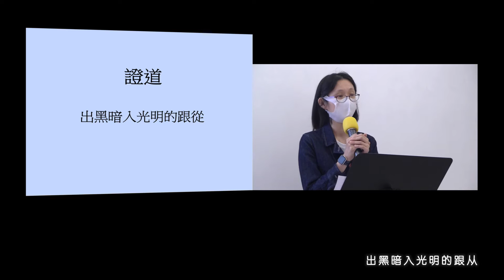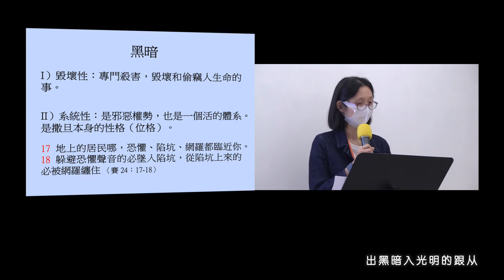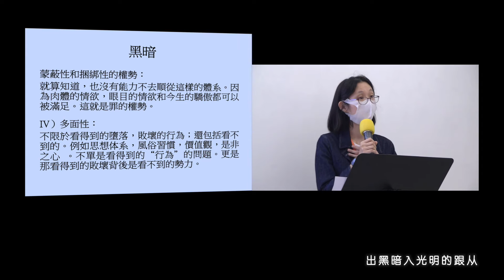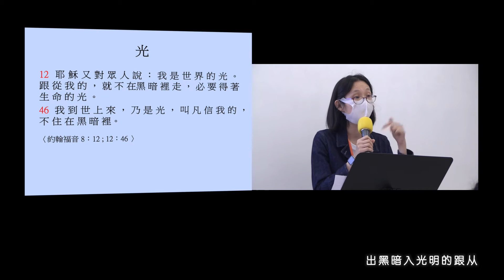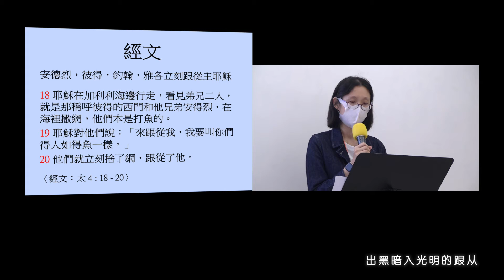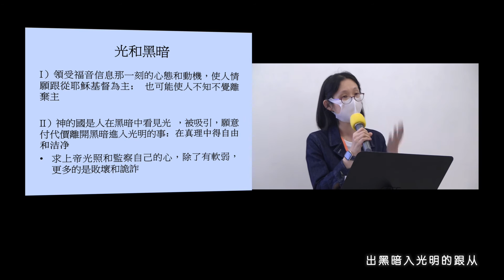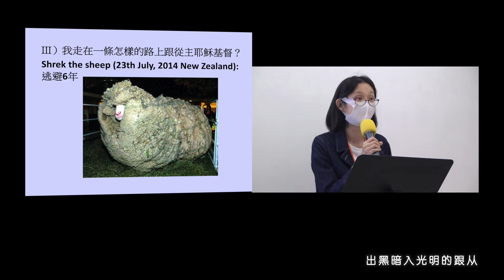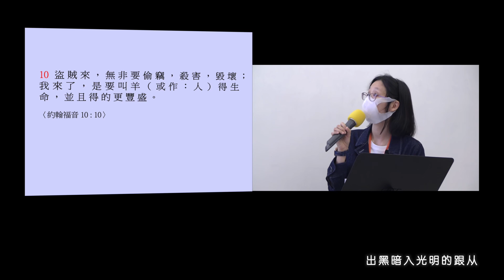20210523 香港基督生命堂（主日崇拜）| 出黑暗入光明的跟从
香港基督生命堂「主日崇拜」信息

信息主题：出黑暗入光明的跟从
经文：《太 4: 12-17》
讲员：Louisa 尤杰玫姐妹
香港基督生命堂联络人: Esther Kwan （WeChat ID : kankitkwan）